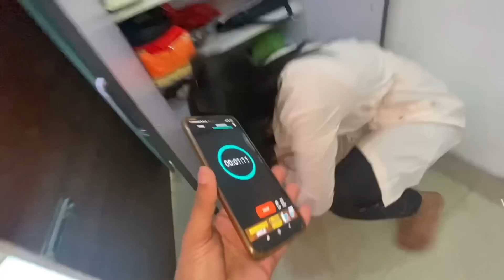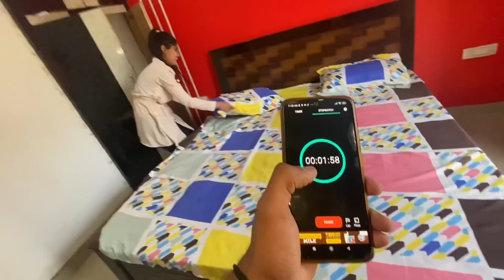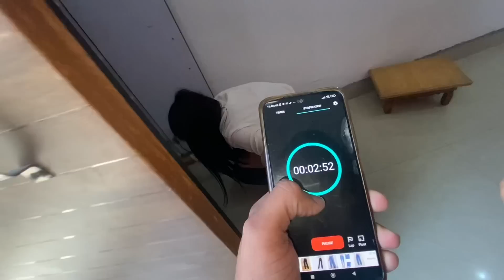₹50000 Rupe Ka Treasure Hunt Challenge 😱